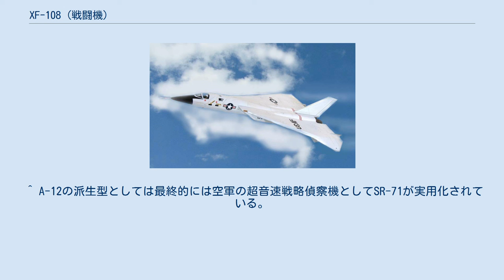XF-108 (戦闘機)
XF-108 レイピア XF-108 XF-108は、アメリカ空軍が計画した長距離要撃・護衛戦闘機である。
 愛称はレイピア（Rapier、細身の剣）。
 開発はノースアメリカン社が担当し、最高速度マッハ3を超える高速戦闘機として開発されていたが、予算上の問題や、護衛対象とされたB-70戦略爆撃機の計画縮小などから、実機が制作されないまま1959年9月23日に開発中止された。
 XF-108の代替として、CIAが発注していたマッハ3で巡航可能な戦略偵察機、ロッキードA-12の戦闘機型、YF-12が新たに計画されたが、これも1965年に試作段階で計画中止となってしまった。
B-70も計画が中止され、試作機XB-70が二機制作されるに留まっている。
 XF-108そのものの開発は中止されたが、火器管制装置のAN/ASG-18と空対空ミサイルのAIM-47という組み合わせはA-12の戦闘機型YF-12に引き継がれ、洗練を経てグラマンF-14のAN/AWG-9とAIM-54フェニックスとして結実した。
 1950年代初頭のアメリカ合衆国では、北極海を越え核攻撃を目指してくるソビエト連邦の爆撃機を要撃するため、高速度で大きな航続性能を持つ高速要撃機が要求されていた。
1952年にはアメリカ空軍によって高速長距離要撃機の開発が検討されはじめ、1955年7月20日にはこの種の航空機の開発が認められることになり、ノースアメリカン、ロッキード、ノースロップの3社に要求が提示された。
この要求には、双発複座で武装はミサイルのみ、最大速度はマッハ1.7以上、1,840kmの戦闘行動半径、高度18,000mでの飛行可能、などが盛り込まれた。
 比較の結果ノースアメリカンのNA-236案が有望とされ、これが採択された。
 しかし、予算上の問題で長距離要撃機計画は1956年5月9日に中止となってしまった。
その後1957年4月11日に計画は再開されるが、その性格は大きく変更され、長距離要撃のほか当時の戦略航空軍団の次期爆撃機として開発が進められていたB-70の護衛戦闘機としての性能も要求された。
そのため、マッハ3での巡航が可能でかつ航続性能の大きな航空機が必要とされた。
 アメリカ空軍は1957年6月6日にこの要求を盛り込んだ上でノースアメリカンに開発再開を依頼し、試作機2機の発注がなされた。
ノースアメリカンはNA-236案と同様のNA-257案でもって開発を再開し、この航空機にはXF-108およびウエポンシステム202Aの名称が与えられた。
 しかし、B-70の目標とした航続距離が約12,000km（アラスカ-モスクワ間を無給油で往復することが目標であった）にも及ぶのに対しXF-108は4,000km程度であったことから、戦略航空軍団において「爆撃機の全航程をカバーできない護衛は護衛ではない」、あるいは「戦闘機が向かってくるなら護衛もできるが、対空ミサイル相手では護衛できない」といった護衛戦闘機への懐疑論が生じたことや、ICBMやSLBMなど爆撃機より安全で確実な核攻撃手段の発達などによってB-70計画が縮小されたことにより、計画への興味は次第に失われた。
結局XF-108は1959年にモックアップのみ作成されたものの、同年9月23日に再び開発が中止された。
 XF-108 の想像図 XF-108は2段の後退角を持った高翼の変形デルタ翼機であり、前縁後退角は内翼で58度、外翼で40度となっている。
主翼下面にはベントラルフィンがあり、また外翼には4度の下半角が付けられ、垂直尾翼は全遊動式1枚である。
2次元インテイクを胴体側面に持ち、B-70と同じゼネラル・エレクトリック製J93ジェットエンジンを2基搭載する予定であった。
このエンジンにはスラストリバーサーを装着することも検討された。
 武装はミサイルのみで、核弾頭装備のGAR-9/AIM-47空対空ミサイルの搭載が計画された。
火器管制装置としてパルスドップラーレーダーを用いたヒューズAN/ASG-18を装備し、後席の乗員が武器の操作を担当した。
 なお、超音速飛行時に通常の射出座席で脱出するのは危険であることから、射出座席はB-70と同じく乗員毎のカプセル式が予定されていた。
 ^ A-12の派生型としては最終的には空軍の超音速戦略偵察機としてSR-71が実用化されている。
 ミリタリーエアクラフト 1994年1月号 「アメリカ空軍戦闘機 194...